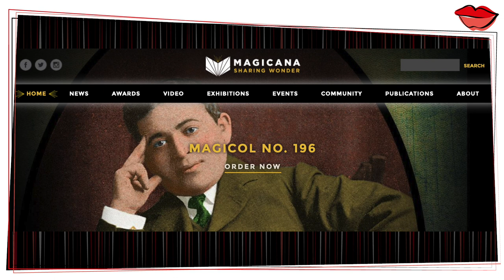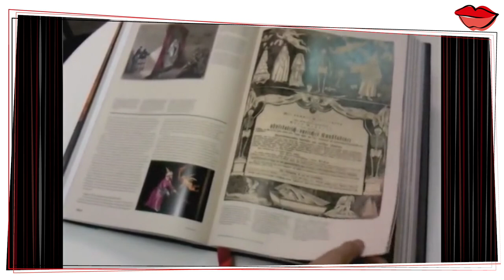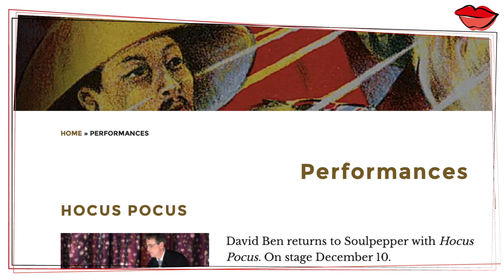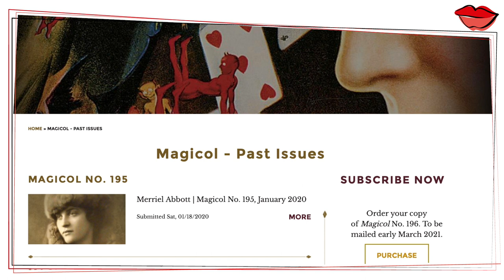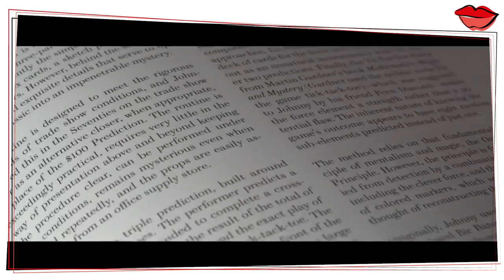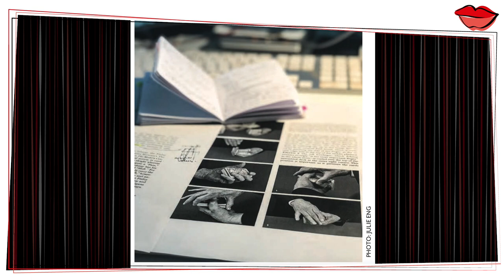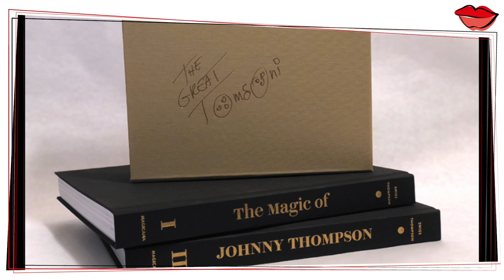Julie Eng #3 | Publishing & Photographing Magic | Importance of Magic History | Magical Women #45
Julie Eng's 3rd Sequel Talk delves into her publishing & photography experiences and her discovery of magic history & why it inspires her.  Listen to her reveal fun facts about magic legend Johnny Thompson & her important contributions to his two volume book, published by Magicana.

Julie was born into a family where magic was a mainstream existence.  She appeared on stage, magically, before she could walk.  Her father a very respected magician, Tony Eng, mentored and cherished Julie's passion for magic.  He taught her everything he could and then "pushed her out of the nest" and into a new exciting world working for David Ben and then  Magicana where she is now the Executive Director and continues to work closed with David.

Magical Women would like to thank MAGICANA for allowing us to use footage from their web-site and libraries.

CONTENTS
00:00 - 0:14 Introduction Julie Eng Sequel #3
0:14 -1:45   - the Importance of Magic History
1:45 - 1:56 - Call to Action please subscribe
1:56 - 3:50 - Magic History  Learning through Posters
3:50 - 6:40 - Julie discusses her duties as Executive Director at Magicana
6:40 - 7:22 - Lessons learned from her Parents
7:22 - 12:07 - Publishing & Photography at Magicana
12:07 - 12:26 - Call to Action Please Subscribe

More Magic - Julie Eng - Coins and Handkerchief

CREDITS & MENTIONS
Johnny Thompson
Tony Eng - Magician
Tony Eng - Bartending School
David Ben
M.U.M. January 2018 article written by David Ben & illustrated by Julie Eng & Jason England
The Conjuror
Magicana
Magicol
My Magic Hands
Senior Sorcery
the Tashen Book
the Art of Magic Book
McCord Museum
the Ontario Art Gallery
Laura London
Genii Magazine
Talma
LeRoy, Talma & Bosco
Herb Zarrow
Jamey Ian Swiss
Paul Vigil
Alpen Nacar
Jared Kopf
Jason England
Suley Fattah - Photo Credits
Vivian Rashotte, CBC  - Photo Credits
Rachel Zuckerbrot - Photo  Credits
David Linsell - Photo Credits
CTV the Nature of Things